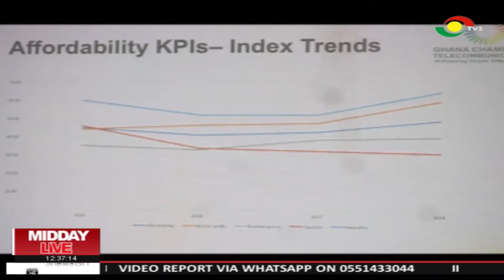Telecommunication operators contributed taxes of GHC2.2bn